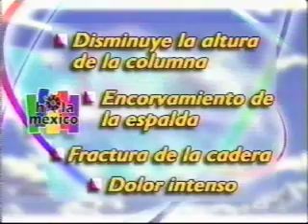JACKIE CASTANEDA notas de Hola MÉXICO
Notas de JACKIE CASTANEDA para el programa Hola MÉXICO de TV Azteca editadas por Rodrigo Adalberto Sánchez González